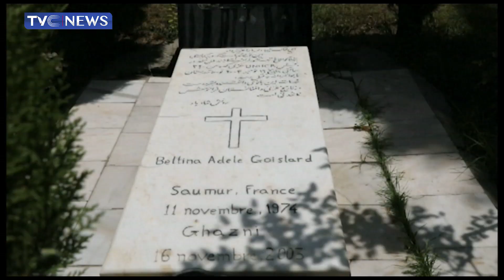Taliban Rulers Celebrate Two Years In Power Amid Criticisms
As the Taliban government of  Afghanistan celebrates  two years of its leadership,  the United Nations says  the International Criminal Court should recognise gender discrimination in Afghanistan as a crime against humanity.
Mister rdon Brown who is the  United nation’s  Special Envoy for Global Education and former UK prime minister says the legal opinion the UN  has received,  shows that the denial of education to Afghan girls and employment to Afghan women, is gender discrimination, which should count as a crime against humanity, and should be prosecuted by the International Criminal Court